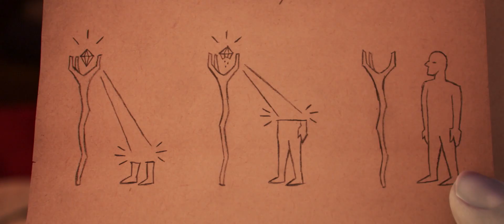Disney and Pixar's Onward | Believe Trailer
Ian & Barley’s quest to spend one more day with their dad beginneth 5 March in cinemas.